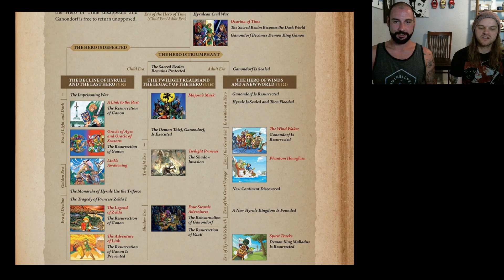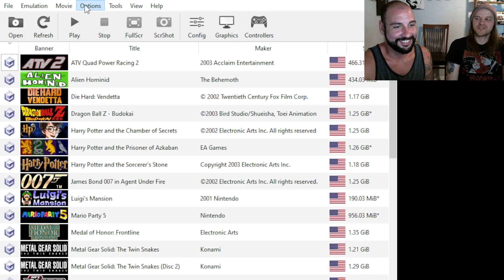Twilight Princess But It's Only The Menus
Our settings where messed up or something. We are gonna get it sorted and actually play this though. Can never have too much Zelda.